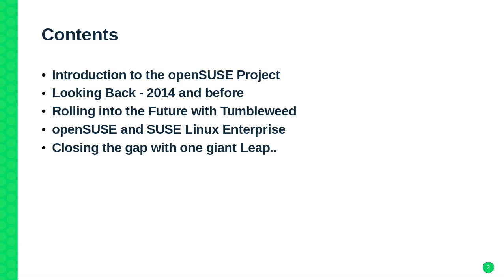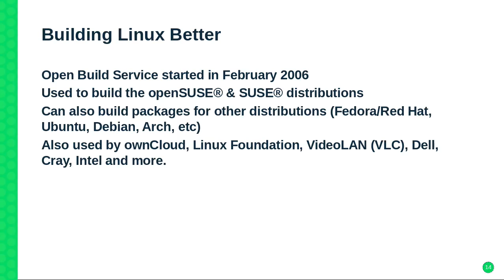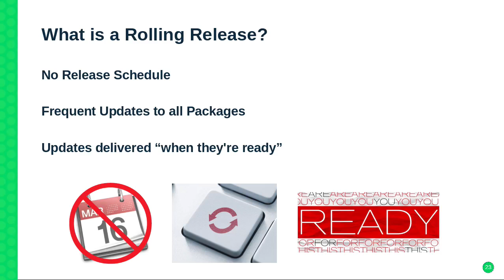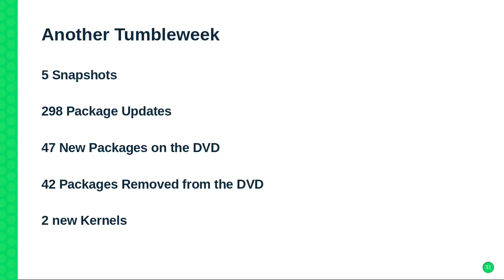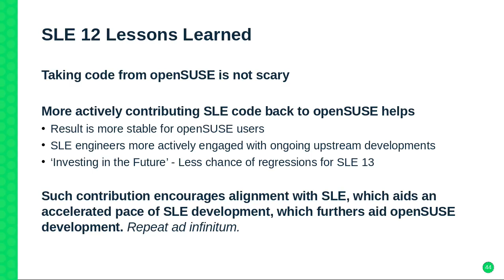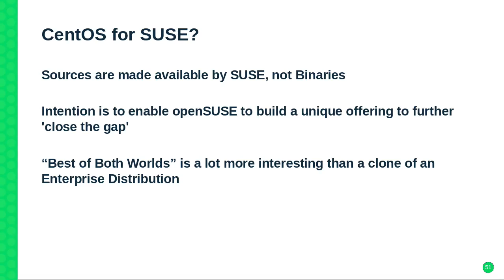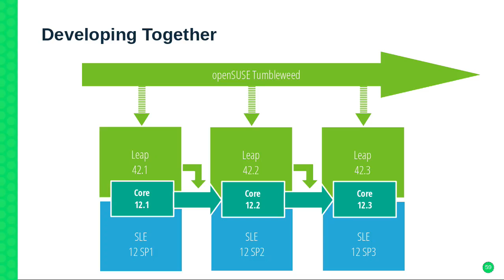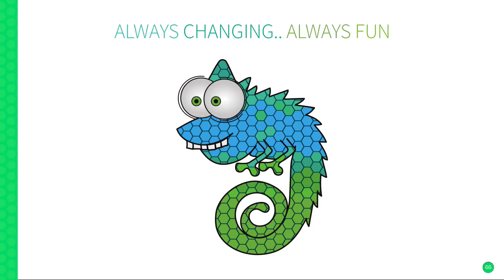CAS89294 Open Enterprise Open Community Empowering Each Other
This Case Study session was delivered at SUSECON in November 2016, in Washington, DC.
Abstract: SUSE Linux Enterprise provides a solid platform to customers thanks largely to a community project that experiments and implements many of the innovative technologies that you see in commercial products today.

That community project is openSUSE. This talk will discuss the latest developments in the openSUSE Project, specifically the openSUSE Tumbleweed rolling distribution, and the openSUSE Leap hybrid distribution. It will also shed light on other technologies being developed inside openSUSE, such as OBS and openQA and share insights into some possibilities for the future.

It will also detail areas where the openSUSE project directly impacts Enterprise customers, and the benefits of SLE customers being more involved as community members.